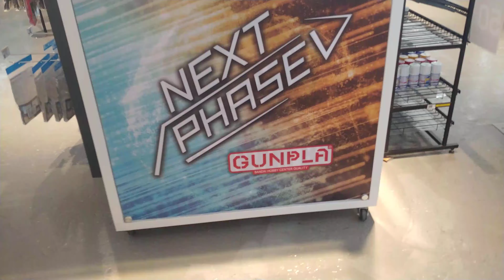NEXT PHASE - Gundambase Yongsan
GUNDAMBASE YONGSAN STORE / BANDAI NAMCO KOREA .